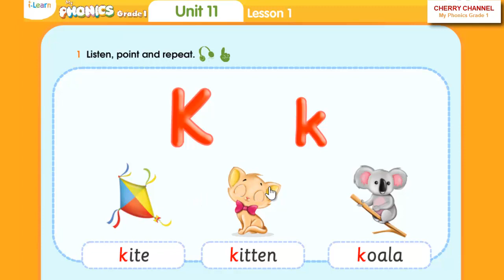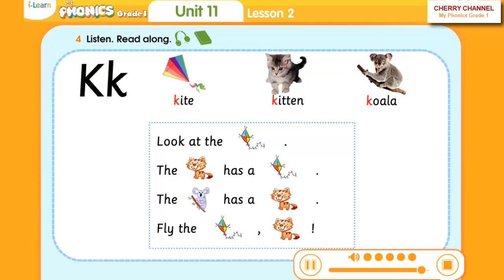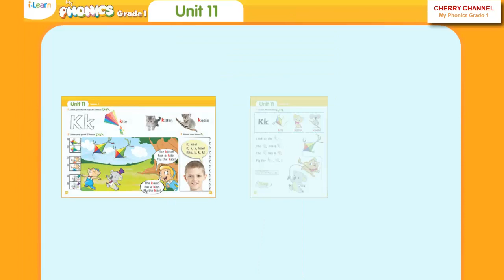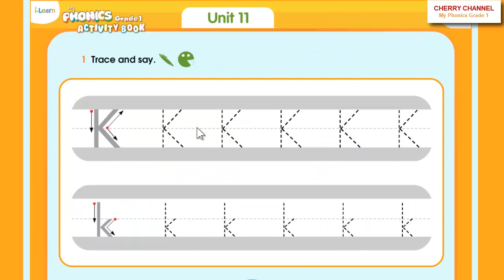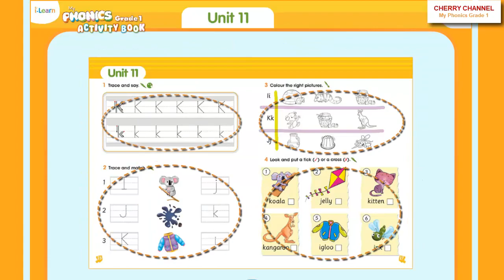My Phonics Grade 1 - Unit 11: K k, kite, kitten, koala